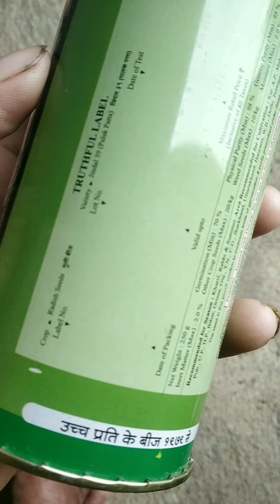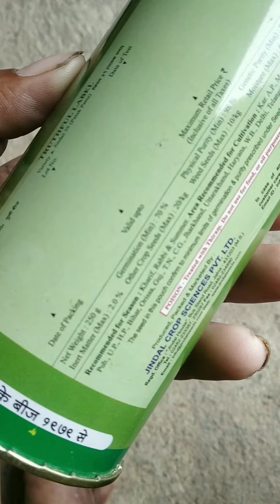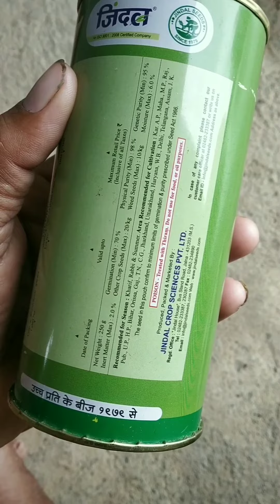JINDAL SEEDS - RADISH JINDAL 39 PALAK PATTA (Muli Seeds)